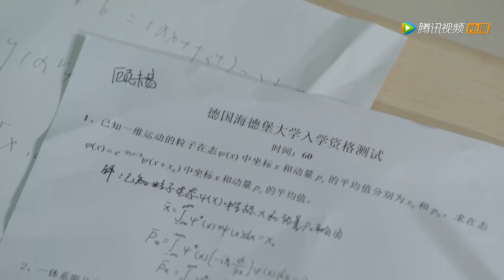司徒末吃醋，顾未易赶紧牵着她的手哄她，超甜！| 致我們暖暖的小時光 Put Your Head on My Shoulder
⛱ 🍒 ❤ 剧名 【Drama name】 致我們暖暖的小時光 Put Your Head on My Shoulder

謝謝您的按贊和分享！ Click the 【LIKE】 Button if you enjoying watching it
【劇情簡介】該劇根據趙幹幹的同名小說改編，為《致我們單純的小美好》官方姐妹篇。講述了氧氣少女司徒末與物理天才男主顧未易意外合租後發生的一段暖甜逗趣的戀愛故事。美女的裙子说扯就扯？顧未易钢铁直男 对老婆都不怜香惜玉